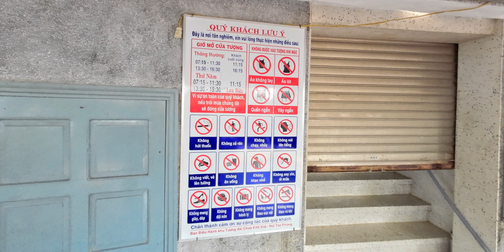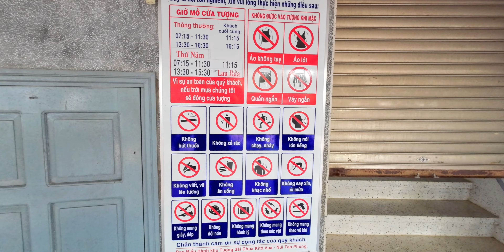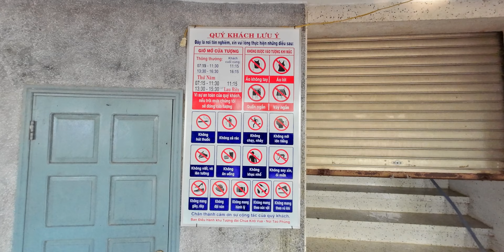Chinh phục Tượng Chúa giang tay - Biểu tượng Vũng Tàu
Trong video này, tôi sẽ chia sẻ với các bạn hành trình leo lên đỉnh núi Nhỏ để ngắm nhìn tượng Chúa Kitô Vua và cảnh quan Vũng Tàu. Tượng Chúa Kitô Vua là một công trình kiến trúc độc đáo và lớn nhất Châu Á, được xây dựng từ năm 1974 trên núi Tao Phùng. Để leo lên tượng Chúa, chúng ta phải vượt qua 811 bậc thang và chiêm ngưỡng những khung cảnh tuyệt đẹp của thành phố biển. Hãy cùng tôi khám phá tượng Chúa Kitô Vua và cảnh quan Vũng Tàu trong video này nhé.

Mình là Tỷ, thích trải nghiệm văn hóa, ẩm thực, du lịch, đặc biệt là quay video chia sẽ với mọi người.
© Copyright by Trà Vinh Ơi (Do Not Reup)